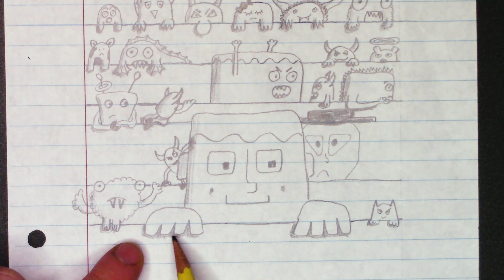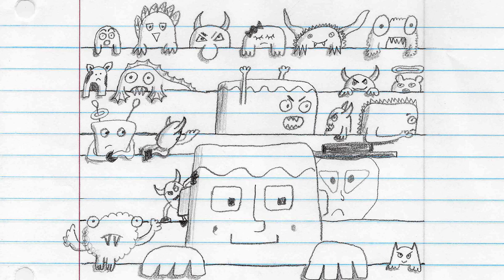Cartoony Faces on Lined Paper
Another simple drawing idea for kids who are stuck at home during Coronavirus season. Use whatever supplies you have handy, and have fun making up fun little cartoony characters.